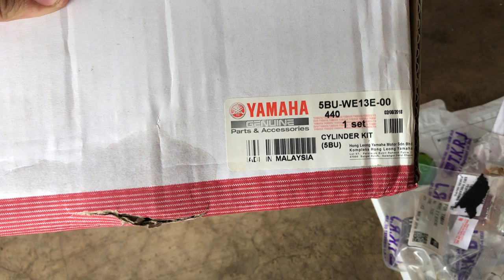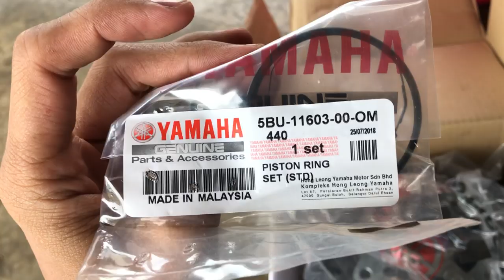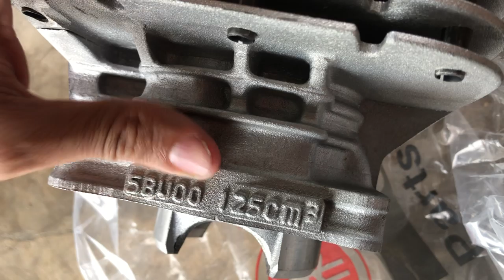Full Review Blok ORIGINAL HLY 125ZR. RM580 gaisss!!